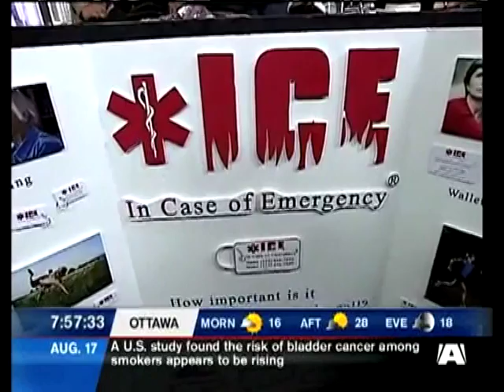Buy Canadian First on CTV's Morning Live Ottawa: Part 2 Back-to-School made in Canada - August 2011